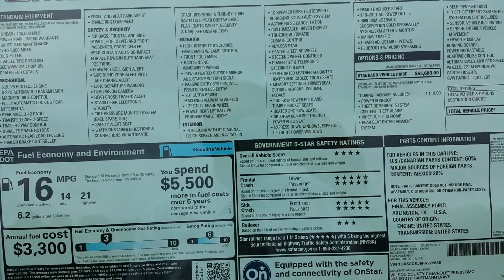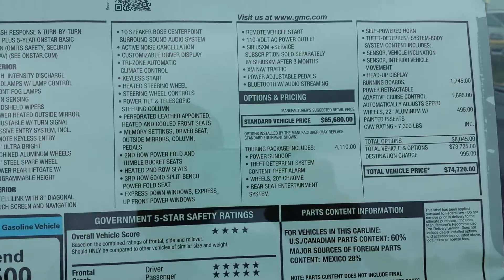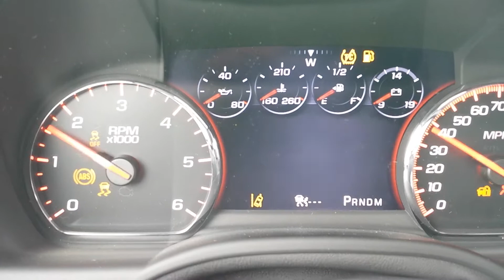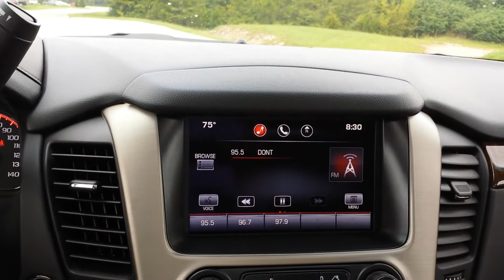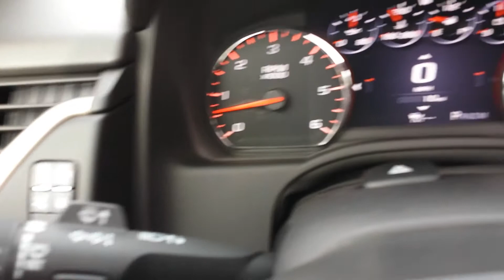sold.2015 GMC YUKON DENALI 4X4 IRIDIUM METALLIC 6.2L $74,720 MSRP CALL GRIZ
Our complete experienced staff will help you make your next vehicle purchase your best. ALL Trades CONSIDERED. (what do you have)—We are located in Lebanon, TN just East of Nashville off of Interstate 40...Thanks for looking and have a great day-Calls from 8am till 8pm... or you can leave us a message 24/7 online. We are a Carfax Dealer - Shipping options available. We offer premium vehicles at a very competitive price.